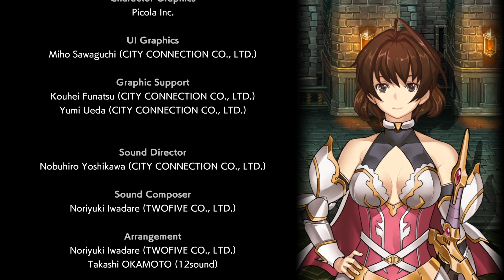Langrisser I #8 G Route Playthrough (No Commentary)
For the G route, you must not save Betty during chapter 14 of the E route. As you progress, you must not attack Jessica or her mercenaries with Ledin or his mercenaries during chapter 16 in order to stay on the G route.

00:00 Chapter 14 Dark Fortress
21:28 Chapter 15 City of Harmony
35:44 Chapter 16 Former Friends
49:07 Chapter 17 Cavern Battle
56:28 Chapter 18 Anti-Invasion
1:04:30 Chapter 19 Assassination
1:16:17 Chapter 20 I Am Boser
1:27:05 Ending
1:27:41 Epilogue
1:30:59 Credits